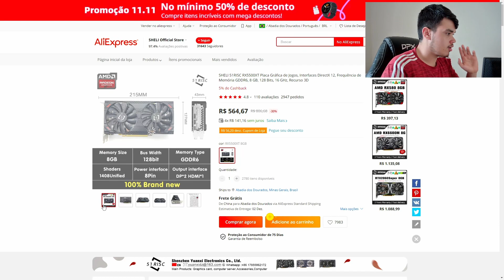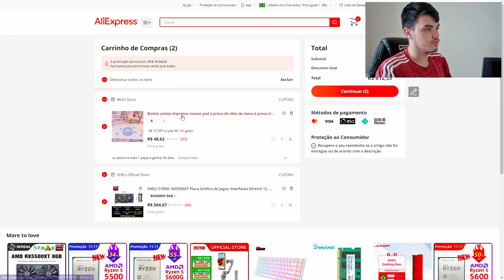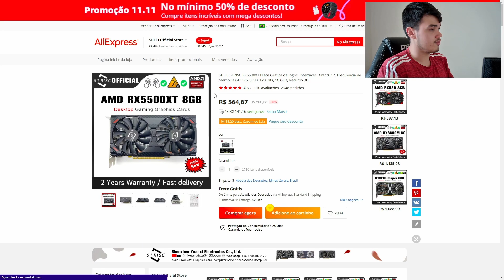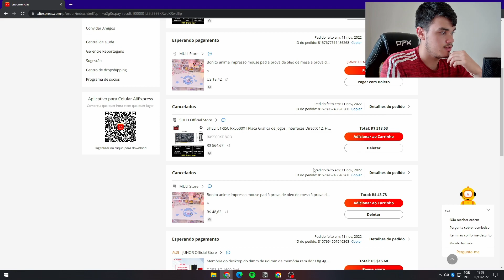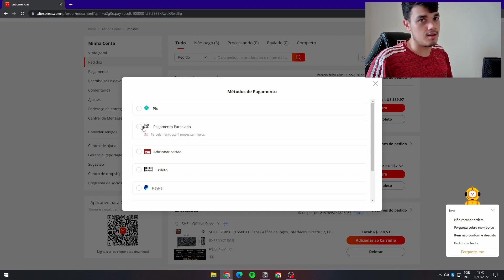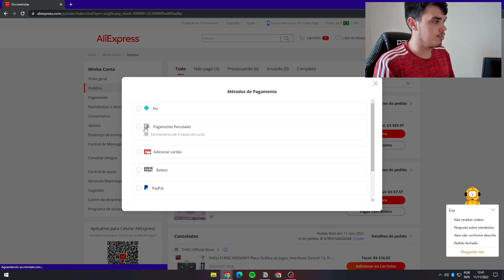(SECRETO) MACETE PRA USAR CUPOM EM PRODUTO ABAIXO DO PREÇO DO CUPOM NO ALIEXPRESS.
x
Eae clã, beleza?
Nesse vídeo trouxe para vocês MACETE NO ALIEXPRESS PARA COMPRAR MAIS BARATO.
x
AINDA FUNCIONANDO:

mundonovo120 (acima de 1500)

R$50 Off para compras acima de R$600:  mundoali50

R$50 em R$500 AFAZENDA

mundonovo300 (acima de 3000)

Cupom de primeira Compra Conta Nova Aliexpress
Cupom BRNEW15 R$15 pedidos acima R$60
Cupom BRNEW25 R$25 pedidos acima R$110
Cupom BRNEW55 R$55 pedidos acima R$300
x

MEU SETUP:

MOUSES
MEU MOUSE: Logitech G305
MELHOR MOUSE QUE JÁ USEI: Viper mini
PLANEJO UPGRADE (VIPER MINI WIRELESS): Delux m800pro
Razer Deathadder V2 mini

MEU ANTIGO MOUSEPAD (MELHOR CONTROL PELO PREÇO): Mousepad Corsair mm350

TECLADO
MEU TECLADO: RK84
TECLADO BONITO E BARATO QUE RECOMENDO: REDRAGON FIZZ

Mic Fifine k669 (melhor CxB)
MELHOR MIC DO ALIEXPRESS PELO PREÇO

HEADSET QUE RECOMENDO AQUI NO BR
MELHOR CANCELAMENTE DE RUIDO PELO PREÇO: Anker Q30

IN EAR
MEU IN EAR: Kz EDX Pro
IN EARS QUE RECOMENDO: Moondrop CHU CCA CRA

MONITOR
Monitor ASUS VP249QGR (tá caro n recomendo por esse preço)
Suporte de monitor F80N
Webcam AUSDOM AW651
Lightbar Que controla RGB
MONITOR COMPLETO BEM AVALIADO: LG ULTRAGEAR

OUTROS PERIFÉRICOS
MEU FILTRO DE LINHA (MELHOR DO MERCADO): Filtro de linha iClamper
LAMPADA WIFI POSITIVO RGB
Apoio de pés Acrinil
Echo dot 3 gen
Garrafinha Camelbak Chute Mag
Mouse bungee equivalente

Caixa de som Tronsmart Trip
Havit h2008D (EM PROMO HJ - PEGA O COM USB)

FUTUROS UPGRADES
PLACA DE VÍDEO GTX 1660 SUPER
RTX2060 Super 51risc
MICROFONE FIFINE A8
SSD NVME M2 KINGSPEC
x
Meu PC:
- Ryzen 5 5600x
- B450m Steel Legend
- 2x8GB Gloway 3200mhz
- GTX 1050TI Low Profile Gigabyte
- 1 SSD 240gb (Win10)
- 2 HDs 1tb 7200rpm
x
00:00 - EXPLICANDO COMO FUNCIONA
00:28 - O MACETE NA PRATICA
03:41 - BOLETO SAI MAIS BARATO